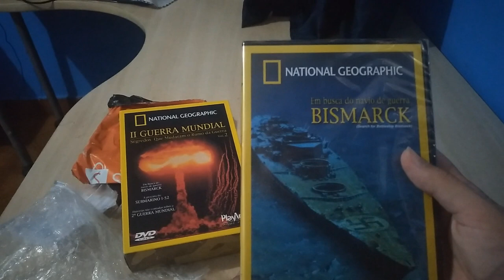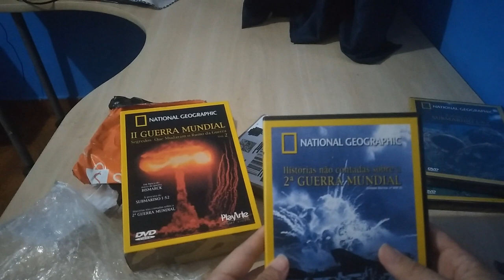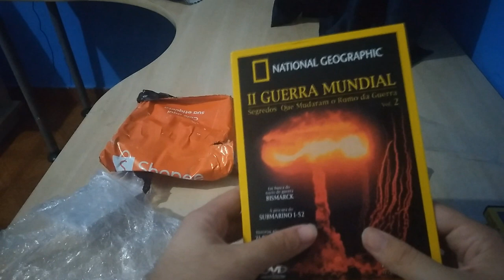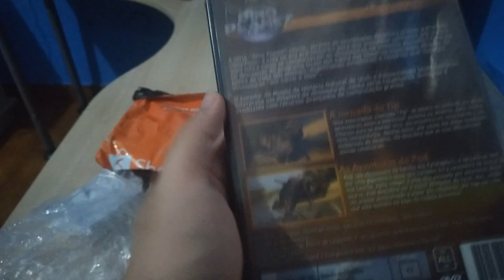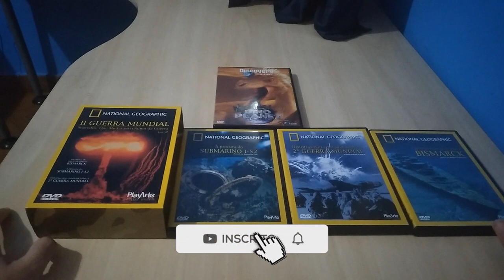Cinema Geral Apresenta - Unboxing Dvd´s Dino Planet & Box II Guerra Mundial Segrendos Que Mudaram O